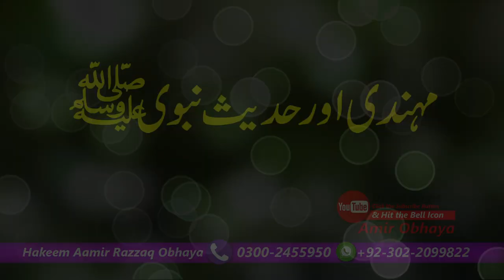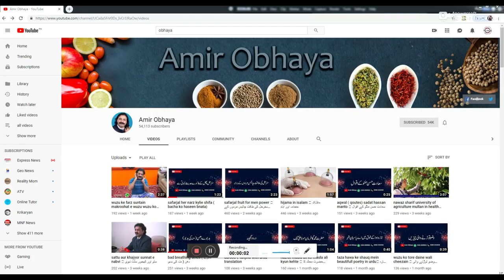Mehndi (hina) aur tibb e nabvi